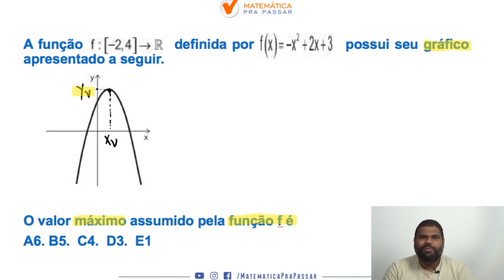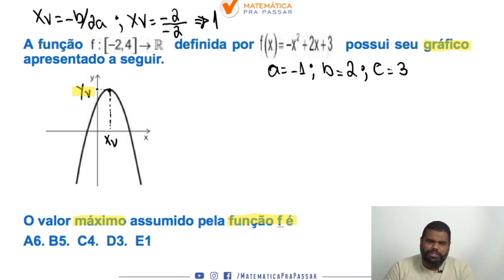Matemática para o Banco do Brasil |Dica 54| Função do 2º Grau Como Você Nunca Viu